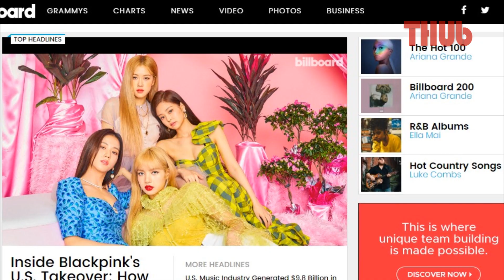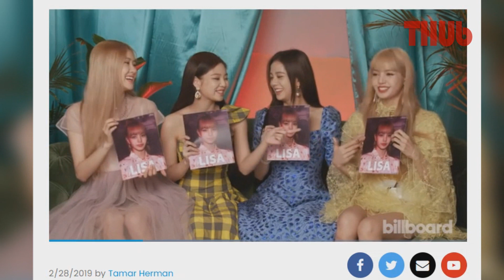ปังไม่หยุด ! อัพเดทข่าว BLACKPINK ขึ้นปกนิตยสารของ billboard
อย่าลืมกดไลค์ กดติดตามเพื่อเป็นกำลังใจในการทำคลิปต่อไป ถ้าเนื้อหาตรงไหนผิดพลาดก็ขออภัยด้วยนะครับ
ติดตามช่อง THUb เพิ่มเติม